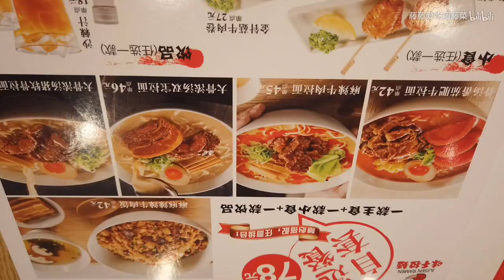【GNZ48 刘力菲】吃饭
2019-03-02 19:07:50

藤藤吃饭胃口好，公演期间来投稿，精致生活真奇妙，本喵在剧场打call ε=ε=(ノ≧∇≦)ノ